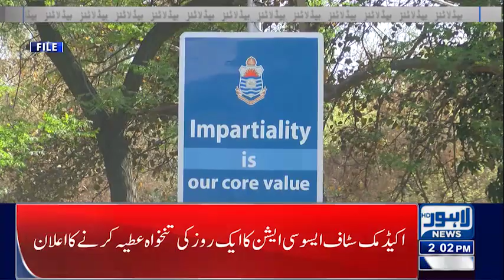02 PM Headlines | 29 August 2022 | Lahore News HD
02 PM Headlines | 29 August 2022 | Lahore News HD